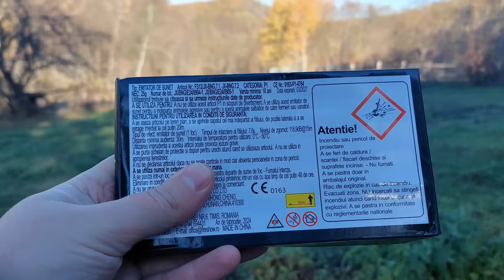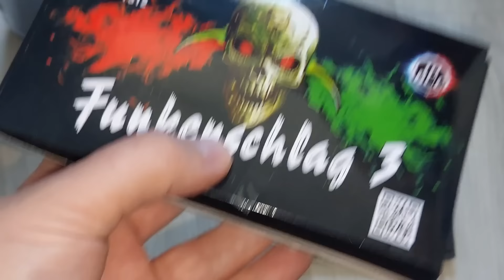Test Funkenschlag 3 Fireshow + Verificare Gramaj 🧨 firecracker 🧨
This video should be viewed as a new scientific discovery and is solely intended to educate people about its dangers! It cannot be imitated in any way! Additionally, I am licensed and have taken a year-round buy/handle and burn course legally. It is emphasized again that it is exclusively FIREWORKS!